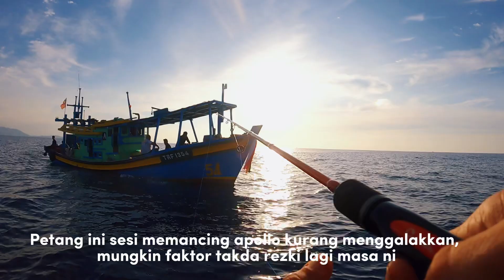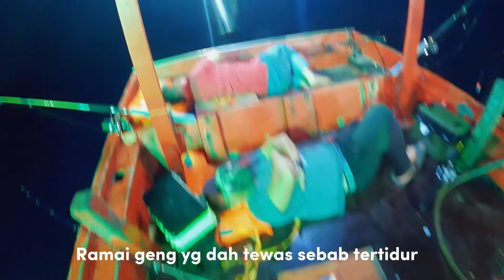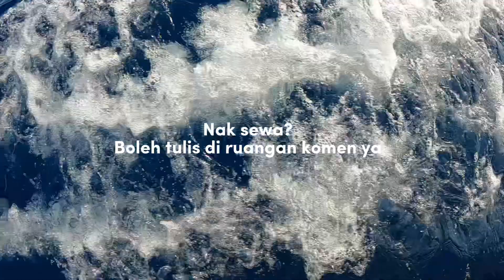8 jam memandu nak cari sotong segar( Trip Candat Sotong di Besut, Terengganu )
Walau pun tak banyak seperti hang diharapkan, kami tetap bersyukur atas layanan geng kelate di sini 🥰🔥